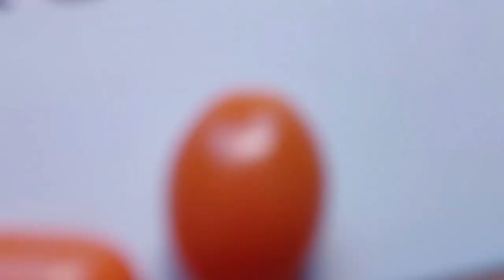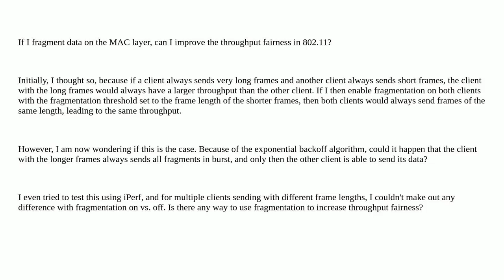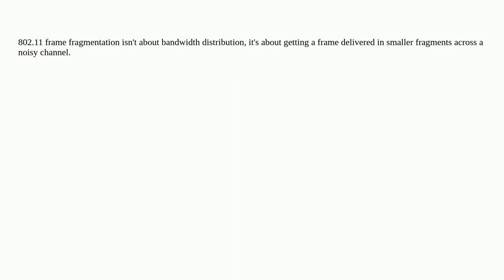Networkengineering: Can MAC fragmentation improve throughput fairness in 802.11?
Can MAC fragmentation improve throughput fairness in 802.11?

A special thanks goes out to the community

  wireless fragmentation mac throughput